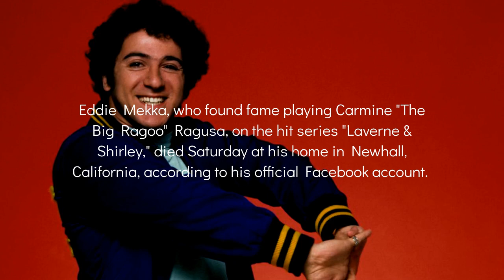Eddie Mekka, Carmine on 'Laverne & Shirley,' dead at 69 - Thursday, December 2nd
Thursday, December 2nd
Eddie Mekka, Carmine on 'Laverne & Shirley,' dead at 69
Eddie Mekka, who found fame playing Carmine "The Big Ragoo" Ragusa, on the hit series "Laverne & Shirley," died Saturday at his home in Newhall, California, according to his official Facebook account.